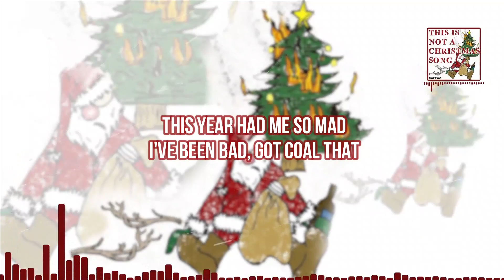NEFFEX - This is Not a Christmas Song [Lyrics]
🎵Song: NEFFEX - This is Not a Christmas Song

The Christmas trees on fire